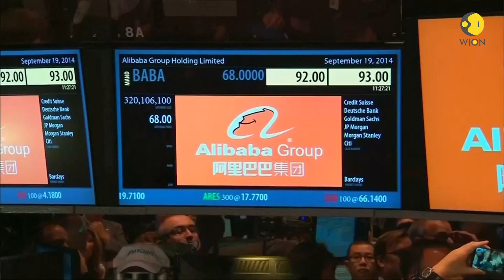Alibaba co-founder Jack Ma, China’s richest man, announces retirement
Alibaba co-founder and chief Jack Ma announced he will leave from the Chinese e-commerce giant Monday to devote his time to philanthropy focused on education.